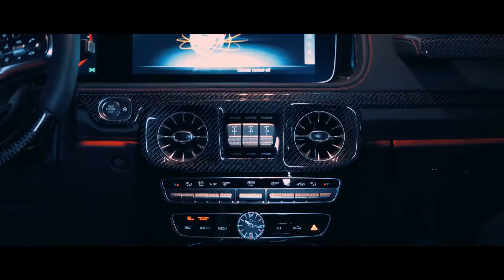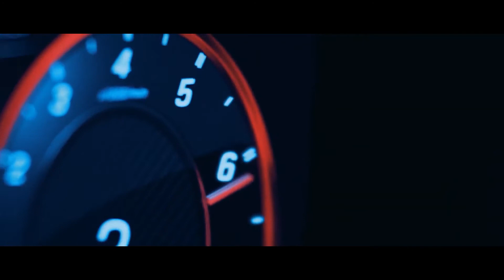Baris Cakir Black Rose | Music House